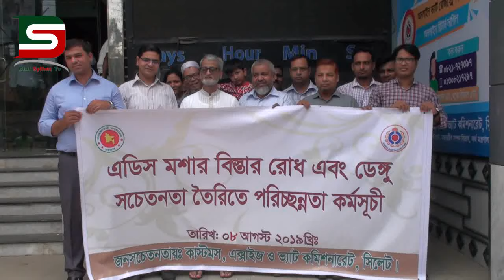সিলেট কাস্টমস এর উদ্যোগে এডিস মশার বিস্তার রোধ ও ডেঙ্গু সচেতনতা কর্মসূচী ও র‌্যালী অনুষ্ঠিত DSTV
কাস্টমস এক্সাইজ ও ভ্যাট কমিশনারেট,সিলেট এর উদ্যোগে সিলেটসহ দেশ ব্যাপী চলমান এডিস মশার বিস্তার রোধ ও ডেঙ্গু সচেতনতা পরিষ্কার পরিচন্নতা কর্মসূচীর অংশ হিসেবে বৃহস্পতিবার (৮ আগষ্ট) নগরীর মেন্দিবাগস্থ কাস্টমস কার্যালয় থেকে এক বর্ণাঢ্য র‌্যালী বের করা হয়।